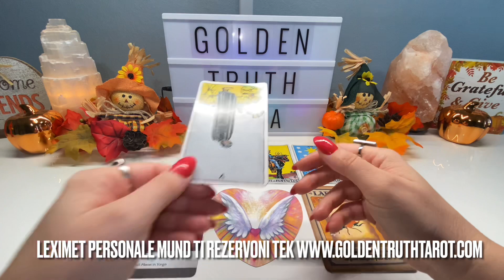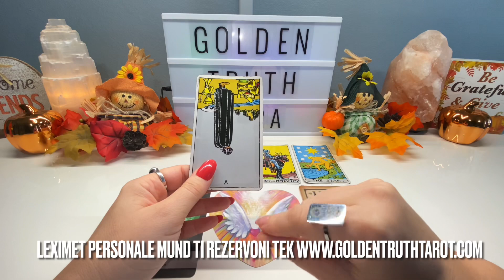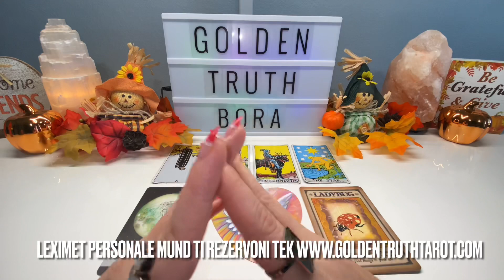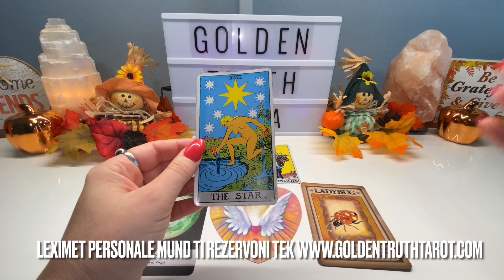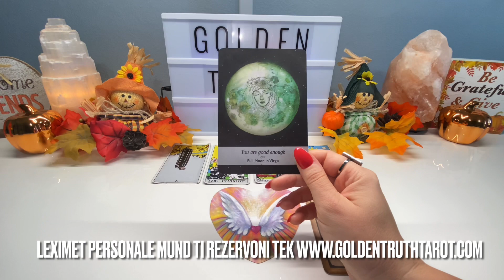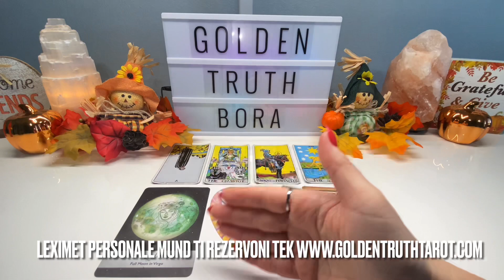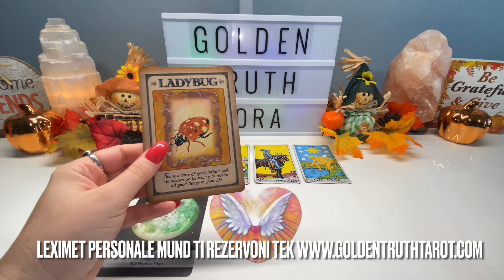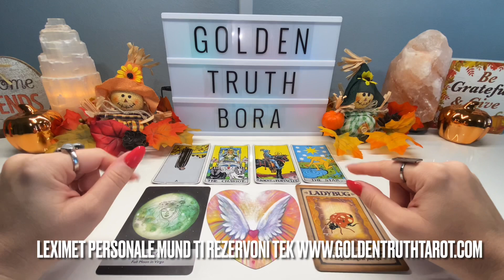🔮♍️Virgjëresha parashikimi për muajin Nentor 2022♍️🔮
Përshëndetje Miq👋🏻Ju uroj të gjithëve një muaj te mbare😊❤
Nëse të pëlqeu ky lexim dhe dëshiron të japësh një donacion të vogël (baksish ) për kanalin tim 🙏🏼❤️😊Faleminderit e vlerësoj pa masë🥰 adresa ime e paypal është këtu⬇️